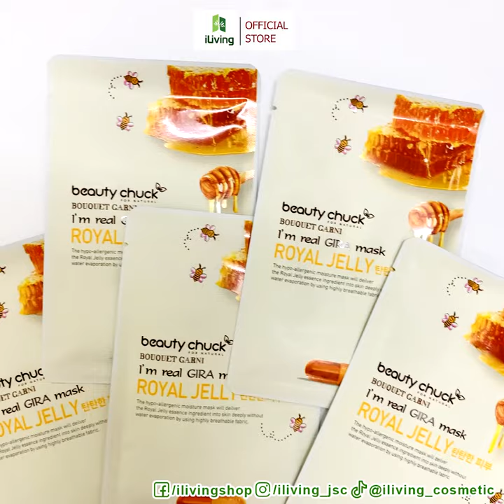Mặt nạ sữa ong chúa chống lão hóa Hàn Quốc Beauty Chuck I'm Real Gira Mask Royal Jelly 25g (miếng)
Mặt nạ sữa ong chúa chống lão hóa Hàn Quốc Beauty Chuck I'm Real Gira Mask Royal Jelly 25g (miếng) ILIVING-BEAMNSOC

Mặt nạ dưỡng da tinh chất sữa ong chúa chống lão hóa Hàn Quốc Beauty Chuck I'm Real Gira Mask Royal Jelly giúp nuôi dưỡng làn da thiếu dưỡng chất và làm cho làn da trở nên săn chắc hơn.

1. Xuất xứ thương hiệu mặt nạ: Hàn Quốc

2. Màu sắc mặt nạ chống lão hóa: Vàng

3. Mã sản phẩm mặt nạ chống lão hóa: ILIVING-BEAMNSOC

4.Thành phần của mặt nạ dưỡng da tinh chất sữa ong chúa chống lão hóa Hàn Quốc:
- Mặt nạ chống lão hóa chiết xuất từ sữa ong chúa: có tác dụng chống viêm và giúp da săn chắc hơn
- Glycerin có trong mặt nạ với công dụng dưỡng ẩm tuyệt đối, làm sạch da, giúp dưỡng da từ bên trong, làm chậm quá trình lão hóa

5. Công dụng của mặt nạ dưỡng da tinh chất sữa ong chúa chống lão hóa Beauty Chuck Hàn Quốc
- Mặt nạ dưỡng da sữa ong chúa giúp nuôi dưỡng làn da từ sâu bên trong mang lại làn da căng mịn, tràn đầy sức sống
- Có công dụng chống viêm loại bỏ các tế bào xấu ảnh hưởng đến da
- Giúp nâng cơ mặt để làn da trở nên săn chắc hơn

6. Hướng dẫn sử dụng mặt nạ chống lão hóa
- Làm sạch mặt, gỡ mặt nạ ra, đắp trên mặt tránh vùng mắt và môi. Bạn đừng quên sử dụng dưỡng chất còn dư để massage phần cổ.
- Sau 15 - 20 phút, gỡ mặt nạ và kết hợp vỗ nhẹ cho dưỡng chất được hấp thụ hoàn toàn.
- Sử dụng 2 - 3 lần/ tuần để đạt hiệu quả tốt nhất.

7. Hướng dẫn bảo quản mặt nạ Hàn Quốc: iLiving khuyên bạn nên để nơi thoáng mát, tránh ánh nắng trực tiếp.

8. Hạn sử dụng mặt nạ: 3 năm kể từ NSX (xem trên bao bì).

🔸 Mặt nạ dưỡng da Beauty Chuck là dòng sản phẩm được khách hàng của iLiving ưa chuộng.

🔸 iLiving cam kết:
- Hỗ trợ đổi trả theo quy định của iLiving